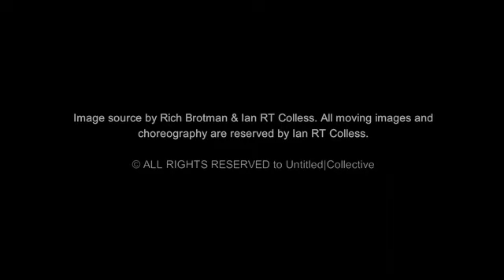Meeting Place Trailer at the Ailey Citigroup Theater NYC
Untitled|Collective will be presenting Ian RT Colless' 'Meeting Place' as part of the REVERBdance APAP Festival 2012.

'Meeting Place' was originally commissioned for Off, Off Broadway's La MaMa Moves Dance Festival earlier this year. After much critical acclaim Colless' unique work has since seen invitations to be part of the PeriDance Showcase, WAXworks Showcase and was recently received by a sold-out audience at the Ailey Citigroup Theater, NYC.

It will be restaged for REVERB/APAP Dance Festival 2012, making it the first 'Australian Aboriginal Modern Dance' choreography to be presented in APAP.

Performance Location: Baruch Performing Arts Centre within Baruch College, NYC 55 Lexington Avenue New York, NY 10010

Date & Time: Friday the 6th of January at 8:00pm
Sunday the 7th of January 2012 at 2:00pm

"The most transformative performance of the evening had to be "Meeting Place" (by Colless) with a traditional Australian didgeridoo player slowly making his way across the stage setting the tone for the eerie piece about to unfold - the dancers performing each gesture with decided purpose, the lights shading their muscular frames and consumed, forlorn faces in a hauntingly beautiful manner".

Jennifer Thompson
NY Dance Examiner

'Meeting Place'

Original Score Composed by Robby Dwayne
Choreographed by Ian RT Colless
Rehearsal Direction by Katie Moorhead
Makeup Artist by Kayle Williams
Media Director Omar Balbuena
Performed at, La MaMa Moves Dance Festival, NYC International Program, Peridance Showcase, WAXworks and was recently received by a sold-out audience at the Ailey Citigroup Theater, NYC.
Traditional Protocol, Gundungurra Aboriginal Heritage Association
North America, 2011